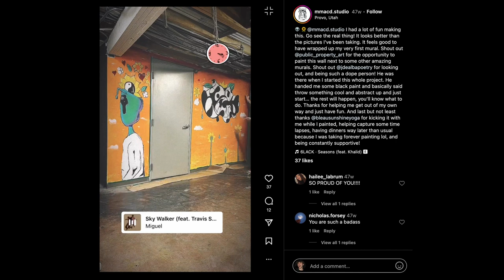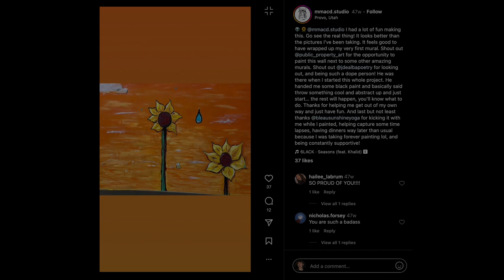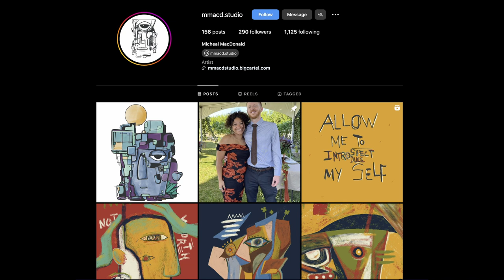Untitled Mural, Michael MacDonald (2023)